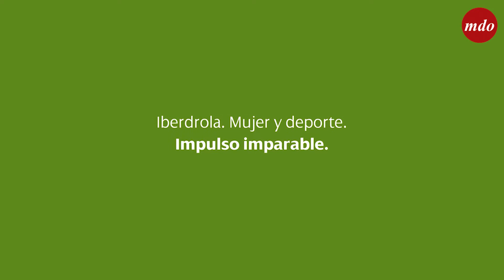12 medallas olímpicas apoyan el compromiso de Iberdrola con 600.000 deportistas federadas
Iberdrola ha visibilizado esta mañana su apuesta por la igualdad de la mujer a través del deporte, que beneficia ya de forma directa a alrededor de 600.000 deportistas. Lo ha hecho con un acto de presentación de las 16 nuevas Federaciones Nacionales que se han adherido al acuerdo de colaboración que la compañía desarrolla desde 2016, alcanzando el número de 32. Además, tras la ampliación, la eléctrica cuenta con más de 100 competiciones con naming right Iberdrola, entre las que figuran 32 ligas.